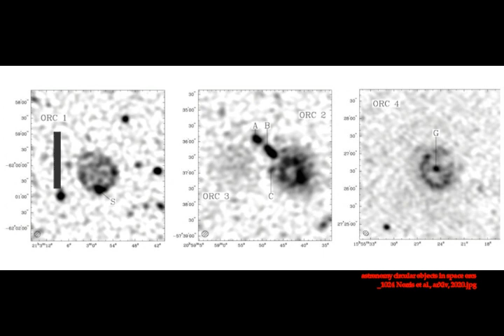Astronomers Detect Unexpected Class of Mysterious Circular Objects in Space!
Please Support:
2) Thumbnail image - astronomy circular objects in space  orcs_1024 Norris et al., arXiv, 2020.jpg